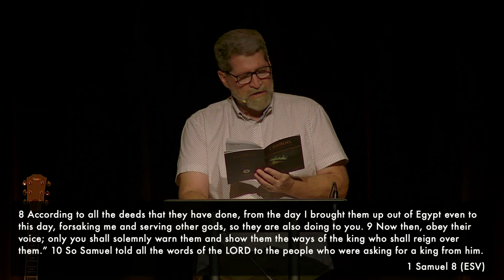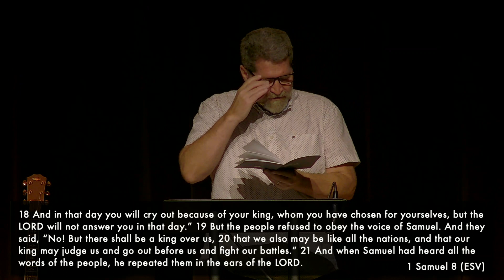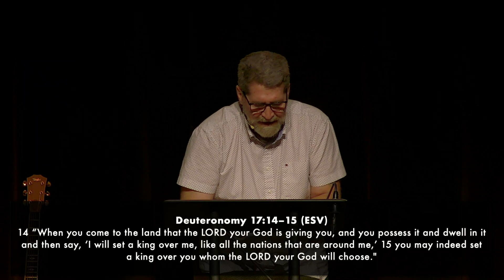1 Samuel 8 || A King Like The Nations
In chapter 8 of I Samuel the people and the leaders of Israel come to Samuel and request a King to rule over them. Samuel doesn't like this request. God doesn't seem to like it either. And yet, God tells Samuel to obey the voice of his people and give them a King.

And so, the monarchy begins in this ambiguous and enigmatic way.

Maybe this chapter is about something else bigger altogether?

Maybe this is yet another story that God keeps telling us over and over again all through the Old Testament.